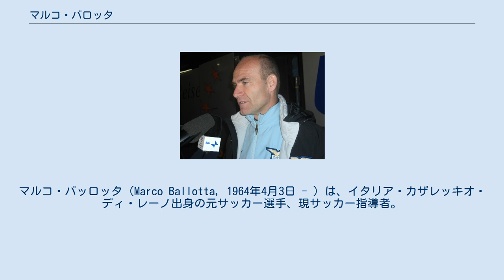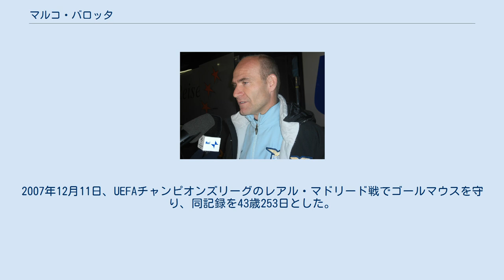マルコ・バロッタ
マルコ・バッロッタ（Marco Ballotta, 1964年4月3日 - ）は、イタリア・カザレッキオ・ディ・レーノ出身の元サッカー選手、現サッカー指導者。
 セリエA及びUEFAチャンピオンズリーグにおける最年長出場記録を保持している。
愛称は「Nonno（ノンノ、おじいちゃんの意）」。
 地元のクラブであるFCサン・ラッツァーロのユースで技を磨く。
1981年にボローニャFCへ移籍し、17歳の時にアマチュア登録ながら初めてベンチに入る。
翌年に期限付き移籍したSSカザレッキオ1921でプロデビューし、22試合に出場した。
1984年にモデナFCへ移籍。
6年の在籍でリーグ戦188試合のゴールマウスを守った。
 1991年冬に加入したACチェゼーナでは出場機会に恵まれなかったが、同年12月16日の対ジェノアCFC戦でセリエA初出場を記録している（試合は4対1でジェノアの勝利）。
翌シーズンにパルマFCへ移籍。
バックアッパーとして33試合で出場した。
1992-93シーズンにはリーグ3位とUEFAカップウィナーズカップ優勝（ロイヤル・アントワープFCに3-1で勝利）を経験した。
しかし翌シーズンは3試合の出場に留まる。
同年に行われたUEFAスーパーカップでの勝利（ACミランに2-0で勝利）でもルカ・ブッチの控えであった。
 翌年にブレシア・カルチョへ移籍し32試合に出場するも、クラブはセリエBに降格した。
1995年から2年間ACレッジャーナに在籍し、1997年からSSラツィオへ加入。
主にバックアッパーだったが優勝した1999-00シーズン後半の猛烈な追い上げに貢献した。
2000年にインテルナツィオナーレ・ミラノへ加入するも静かな日々を過ごす。
そして翌年から若き日を過ごしたモデナに移籍。
初めてシーズンを通してスタメンで全試合に出場し、経験も資金も乏しいクラブを残留に導く。
しかし2003-04シーズンの結果クラブは降格となり、自身はスタディオ・アルベルト・ブラーリアを去った。
 セリエBのトレヴィーゾFCでは、リーグ5位（八百長問題でジェノアCFCがセリエC1へ降格）での昇格に貢献。
シーズンオフに親しいスタッフがラツィオに移籍し、プレーヤー兼コーチとして招いたため同クラブへ復帰する。
アンジェロ・ペルッツィやマッテオ・セレーニのケガで出場機会を得て8試合に出場。
翌シーズンは11試合に出場し、クラブはインテルとASローマに次ぐ3位でシーズンを終えUEFAチャンピオンズリーグ出場権を獲得した。
 2007-08シーズンを最後にスタディオ・オリンピコを去り、古巣モデナのゼネラル・ディレクターに就任。
しかし翌シーズンの開幕からクラブは下位に低迷し、2008年9月に辞任した。
 2008年より地元のアマチュアクラブに所属し、フォワードとしてもプレーした。
 2014-15シーズンからエッチェッレンツァ（イタリア5部）のASDカステルヴェトロ・ディ・モーデナで選手兼任GKコーチを務める。
同シーズン限りで現役を引退した。
 2018年7月、ヴァレーゼ・カルチョSSDのディレクターに就任した。
 2005年10月23日のローマ・ダービーに先発出場。
ディノ・ゾフの持つセリエA最年長記録（41歳77日）を41歳203日に更新。
最終的に44歳38日まで記録を伸ばした。
 2007年9月18日、UEFAチャンピオンズリーグのオリンピアコスFC戦で同大会における最年長出場記録（以前はACミランのアレッサンドロ・コスタクルタが2006年11月21日に記録した40歳221日）を上回る。
2007年12月11日、UEFAチャンピオンズリーグのレアル・マドリード戦でゴールマウスを守り、同記録を43歳253日とした。